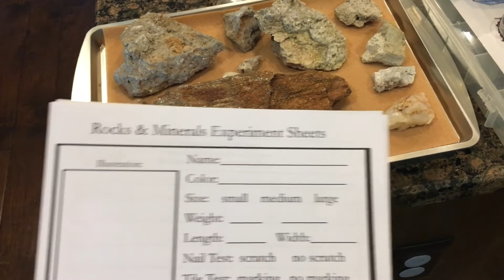Cycle 1 Week 21 Classical Conversations CC Science Tutor Demo: Mineral Properties Lab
Part 1 of a multi-week lab on Mineral identification and rock structure for Classical Conversations homeschool community tutors and parents. In this video we will see how I've set up the lab for exploring Luster, Transparency and Magnetism.